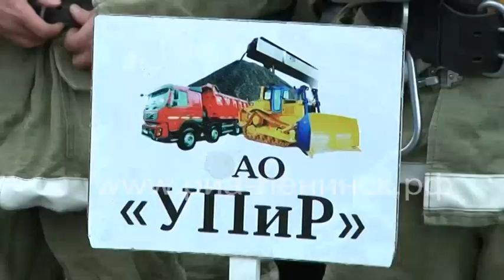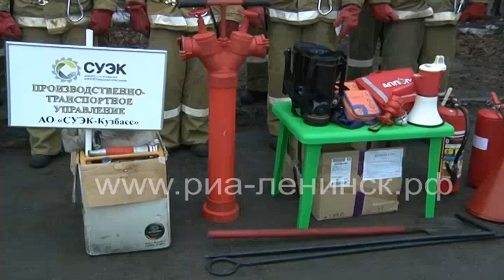Готовы к реагированию на ЧС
Сегодня и.о. главы городского округа Регина Ибрагимова проверила готовность сил и средств городского звена РСЧС, патрульных, патрульно-маневренных и патрульно-контрольных групп и добровольных пожарных дружин предприятий города к пожароопасному периоду. В Кузбассе особый противопожарный режим вводится с 15 апреля по 1 июня текущего года.